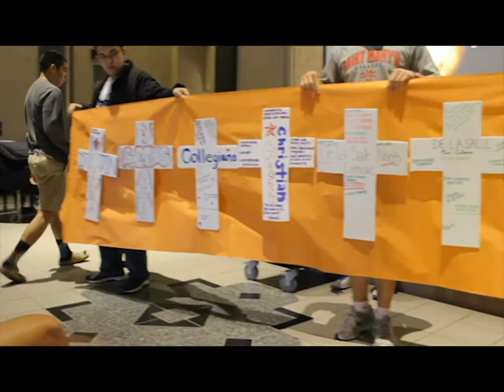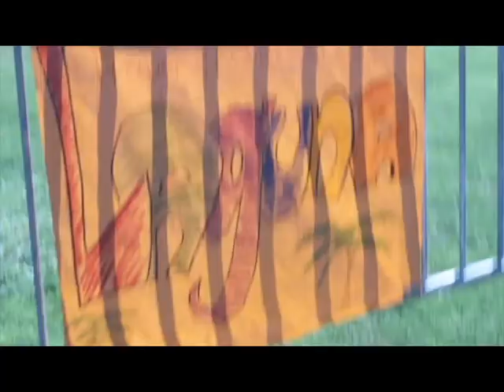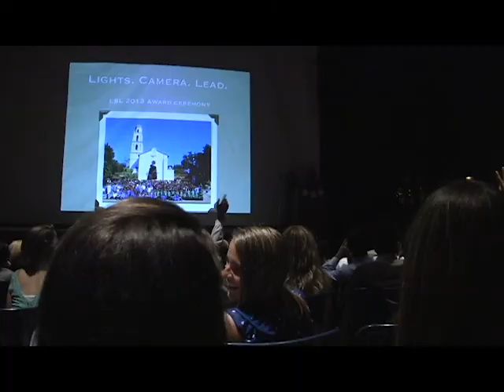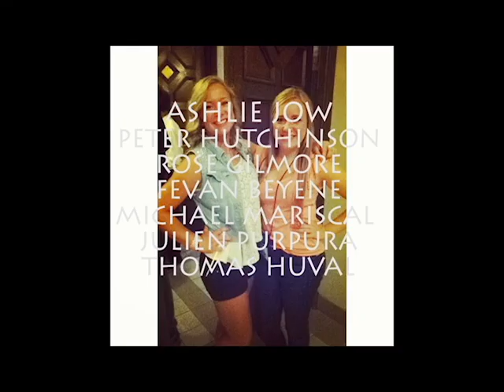LSL 2013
Each year, Lasallian students travel to St. Mary's College in Moraga, California to participate in a week long leadership camp with other Lasallian high schools from across the country. Here is video recapping all of the week's activities.

Produced By:
The Broadcast Journalism Committee

Music Rights:
On Top of the World by Imagine Dragons
Lonely Boy by The Black Keys
Everybody Talks by Neon Trees
Can't Hold Us by Macklemore
Extreme Ways by Moby